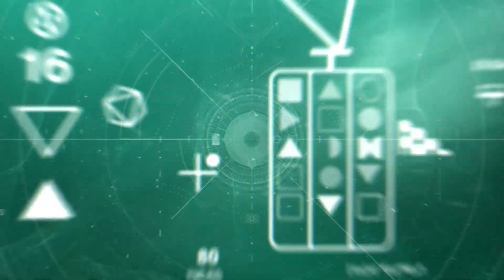《天命2：黑針巫后》——遊戲實玩預告片 [TW]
薩瓦森賜予她的軍隊光能的力量。當你擊敗的邪魔騎士第二次從死裡復活時，一股背叛的感受向你席捲，你不禁想問：當光能不再庇護——不再慰藉——你還能走向何處？
薩瓦森的列王之境是一處腐朽與輝煌的扭曲仙境，同時承載著脆弱的恐怖力量平衡。從她金碧輝煌的宮殿到遍布粗糙樹根的沼澤，所有她掩蓋的秘密都深藏於此。找出真相並了解黯黑力量與光能的神祕如何在這個地方共生共存。

潛入《天命2》免費玩的遊戲世界，盡情體驗反應熱烈的第一人稱射擊戰鬥，探索在我們太陽系中的奧秘，並釋放元素能力對抗強大的敵人。創造自己的守護者並收集獨一無二的武器、防具和裝備，自訂你的外觀和遊戲風格。獨自一人或與朋友一起體驗《天命2》電影般的劇情，加入其他守護者，執行具有挑戰性的合作任務，或在各種PvP模式下與朋友對戰。